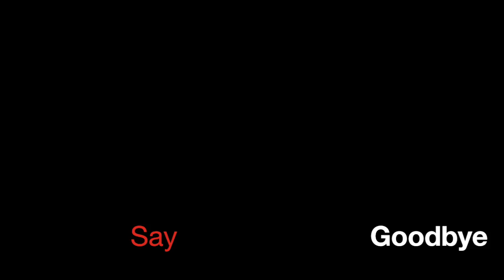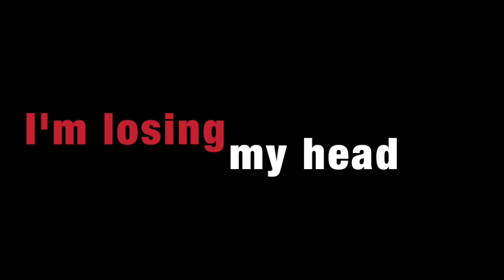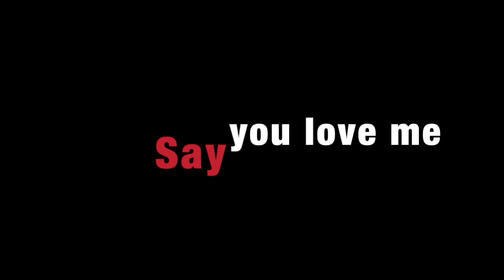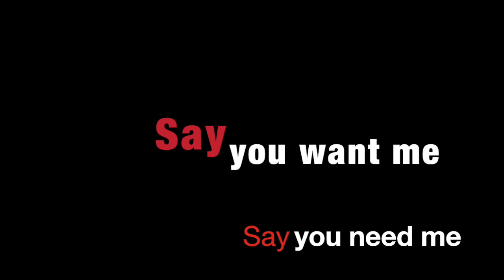Marco Palladino feat. Sabry - Goodbye Love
2GLAM Productions

Voice: Sabry Sotgiu
Directed by M. Palladino